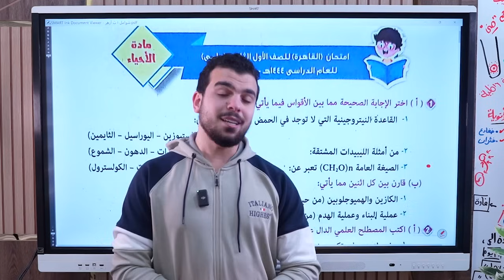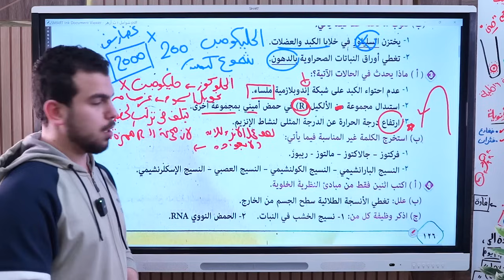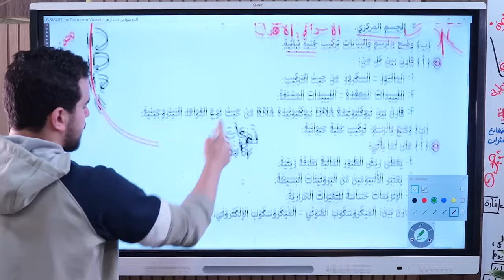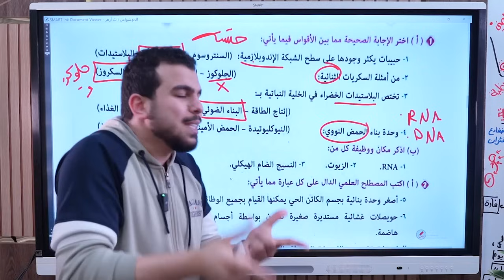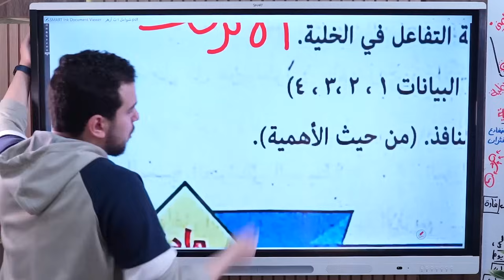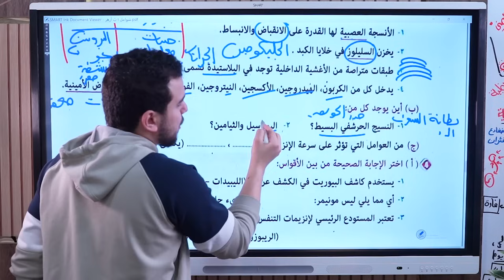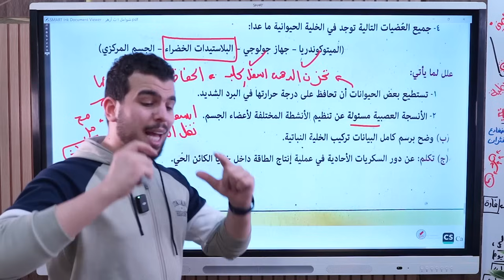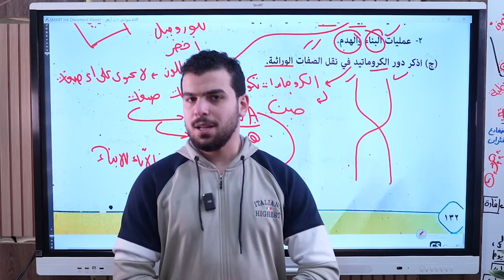مراجعة ليلة الإمتحان للصف الأول الثانوى - أزهر - أسئلة فى إمتحانك بالنص ✊🏻🧐